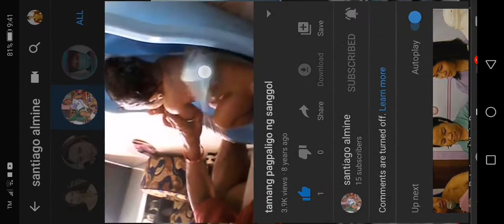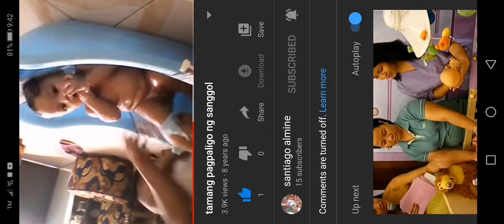Tamang paligo ng sanggol..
Baby patrick..